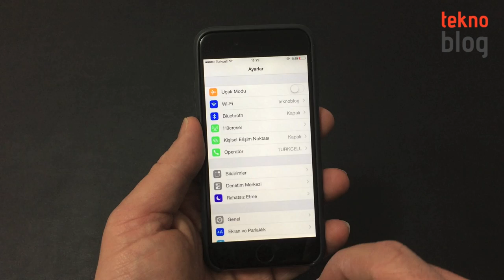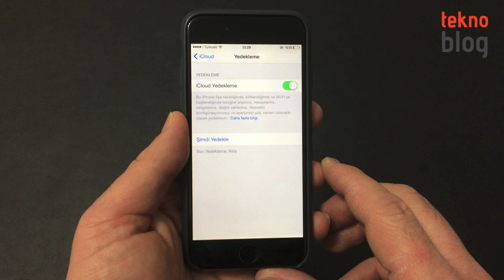iPhone'da iCloud yedeklemesi nasıl etkinleştirilir?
iPhone'unuzun yedeğini iCloud üzerinde alabilir, yeni bir iPhone satın aldığınızda veya mevcut iPhone'unuzu sıfırdan kurduğunuzda iCloud üzerindeki yedek üzerinden yeniden yükleme yapabilir, cihazınızı eskiden olduğu gibi kullanmaya devam edebilirsiniz.

Bu videoda iPhone'da iCloud yedeklemesinin nasıl etkinleştirildiğini anlatıyoruz.